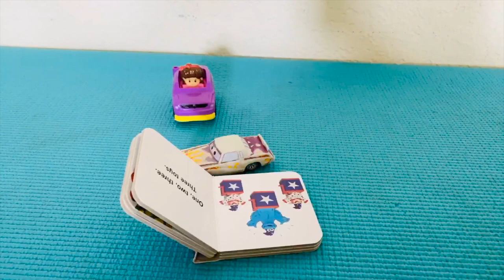Toy Car Race | Fun Kids Video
6 Toy Cars Go On A Cool Adventure To Find Out Which Car Is The Fastest Toy Car. Watch To See Who Wins This Cool And Mysterious

►►The Toy Car Channel►►